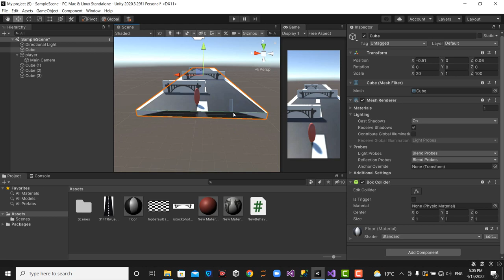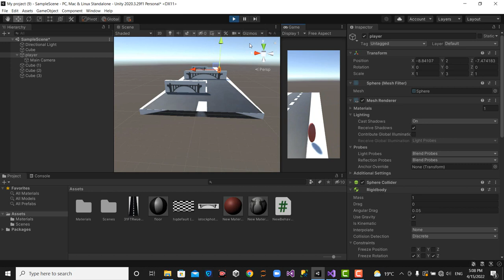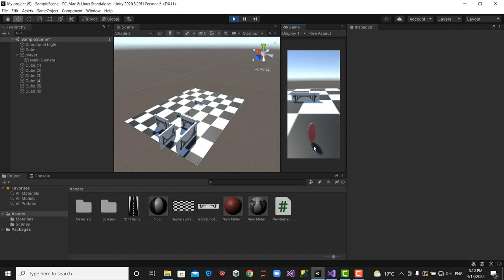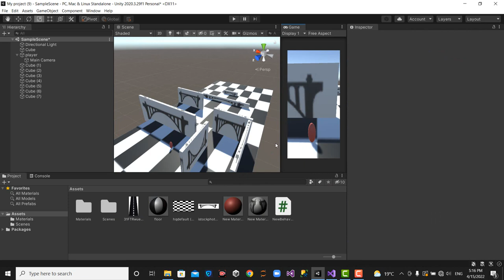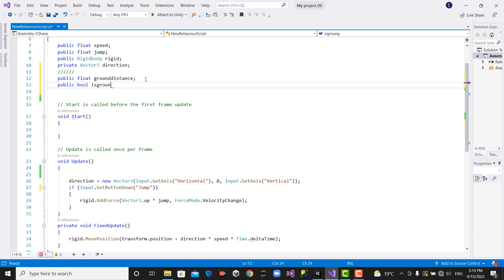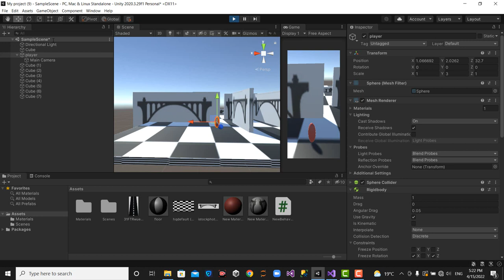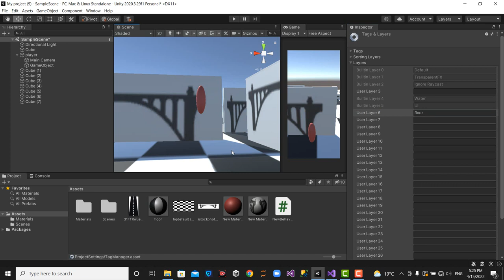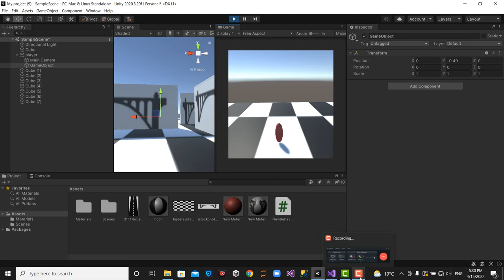Game Development Unity 3D Section 9 By Eng Eldawansy mp4